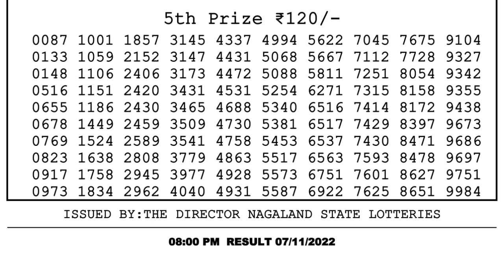Dear Lottery Sambad 8pm today 07.11.22 Nagaland State Lottery Result